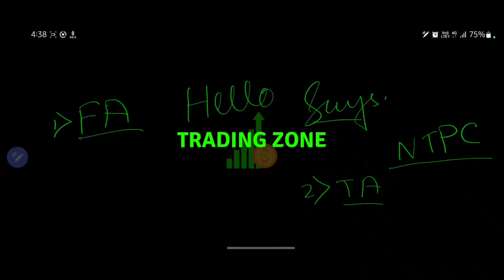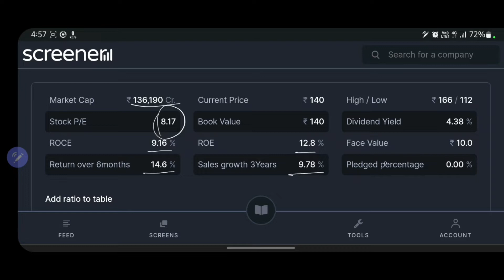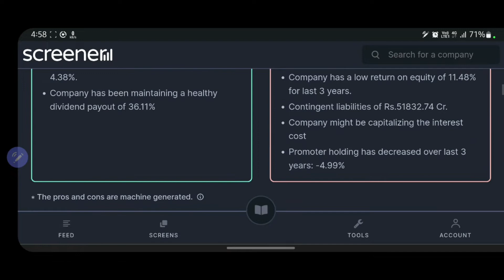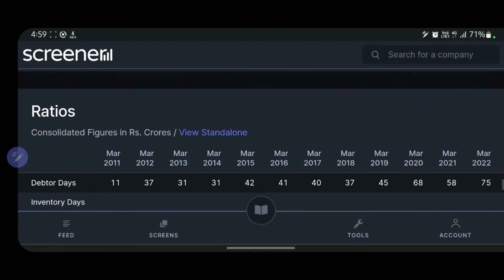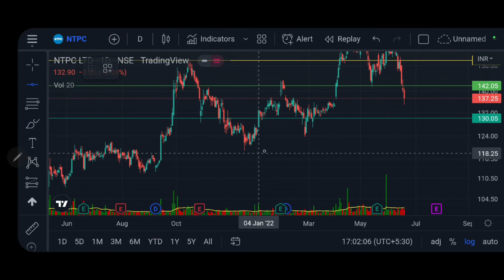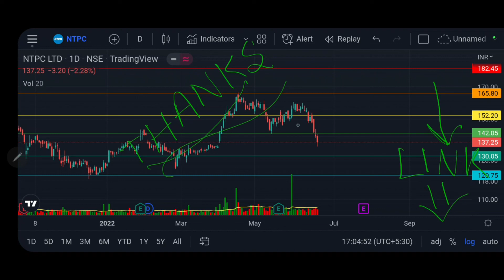NTPC latest news || NTPC detailed analysis || NTPC target || Swing trading levels || Stock market